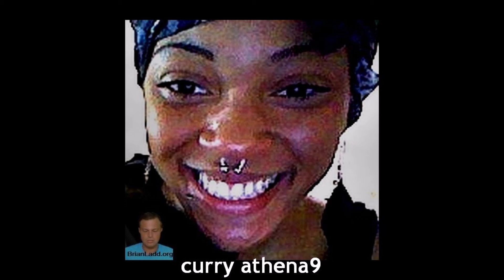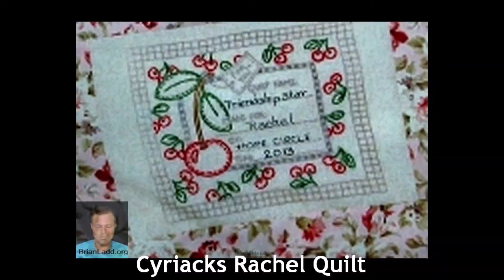FOUND Missing Persons Psychic Detective Brian Ladd 2018 case file C2 worlds most accurate psychic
Cook Christopher
Cook David
Cook Glen
Cook Joan
Cook Mark
Cook Mary
Cook Robert Samuel
Cook Thomas
Cook Timothy
Cooke Rachel
Cooke Susan
Cooks Willie
Cooksey Foster
Cookson Gail
Cooley Claranett
Coon Cynthia
Coonradt Jeffrey
Cooper April
Cooper Carol
Cooper Darlene
Cooper Harold
Cooper Jack
Cooper Jacqueline
Cooper James
Cooper Jessie
Cooper Michael
Cooper Ryan
Cooper Sheila
Cooper Victor
Cooper Willie
Coots Jeremy
Coover Cynthia
Copeland Edward
Copes Roosevelt
Copley Timothy
Coppock Joseph
Copsey Misty
Corbett Patricia
Corbin Samuel
Corbin Willie
Cordero Efrain
Cordes William
Cordova Joseph
Cordova Marylinda
Cordova Patricia
Cordova Shaun
Cordova-Arias Estrella
Coria Jose
Corlew Perry
Corley Carla
Corley Natasha
Cornelius Norma
Corona Andrew
Corona Patricia
Coronado Lana
Corpuz Jeanette
Cortes Fidel
Cortes Miguel
Cortez Davis
Cortez Jose
Cortez Justo
Cortezverduzco Jose
Cosby Loy
Cosey Justin
Cosey Shemika
Cosgrove Michael
Cosgrove Rosemary
Cosio Miguel
Cosner Paul
Cossey Tara
Costa Bart
Costantino Michele
Costello Michael
Costello Robert
Cotta Jan
Cotten Andrea
Cottle David
Cotton Barbara
Cotton Lynn
Cotton Victoria
Cottrell Cheryl
Cottrell Hector
Cottrell Peggy
Coughlin James
Coughlin Joanne
Coultas Donella
Council Brenda
Coursey Greer
Coville Scott
Covington Mercy
Cowan Shirley
Cowan William
Cowardin Mark
Cowart Joseph
Cowley Mildred
Cox Audrey
Cox Clair
Cox Felicia
Cox Jerri
Cox Josette
Cox Mary
Cox Regina
Cox Robert
Coyle Andrea
Cozart Huston
Cozart Kimberly
Crabill Melissa
Crandall Patricia
Crandell William
Crane Ross
Crane Stephanie
Crater Joseph
Craven James
Crawford Betty
Crawford Elizabeth
Crawford Jovanna
Crawford Maud
Crawford Michelle
Crawford William
Crawley David
Crear Alexander
Creech Melinda
Creech Norman
Creighton Ashani
Creighton James
Crenshaw Lawrence
Crespo Christina
Crespo Teresita
Crew Robert
Crider Joyce
Criner Joseph
Criqui Debra
Crissman Timothy
Crist Darla
Crist Rebecca
Crites Linda
Croce Donna
Crocker Jeremy
Crocker Matthew
Crockett Anteen
Crockett Bennie
Crockett James
Crockett Philiss
Croft-Payne Kayla
Cronin Shizue
Crosby Curtis
Crosby Johnny
Cross Hazel
Cross Jedediah
Cross Joseph
Cross Wilda
Crossman Gerald
Crouch Nancy
Crouch Tina
Crouse Lisa
Crowe Kenneth
Crowley Brenda
Crownover Francis
Crudup Donna
Crum Amber
Crumblish Martin
Crume Rayfield
Crumpacker William
Cruser Penney
Cruz Annalycia
Cruz Cresenciano
Cruz David
Cruz Elvio
Cruz Gloria
Cruz Jasmine
Cruz Jose
Cruz Nayell
Cruz Roberto
Cruz Santiago
Cruz Sarah
Cruz Tony
Cruz Victor
Cruz2 Jose
Cruz-Cruz Melvin
Cruz-Farias Adrina
Cruz-Rodriguez Ashley
Cuauhtli Margarette
Cuban Julian
Cubelos Beatrice
Cuccia Valerie
Cuecuecha Cristopher
Cuellar Edith
Cui Qin
Culberson Clarissa
Culbertson Jim
Cullins Dymashal
Culloden Clifford
Culp Walter
Culver Lynette
Culwell Haleigh
Cummings Beverly
Cummings Haleigh
Cummings Jennie
Cummings Susan
Cundiff Elwyn
Cunfermann Nicholas
Cunningham Chris
Cunningham David
Cunningham Julie
Cunningham Lesa
Cunningham Lynn
Cuomo Nicole
Cupido Donna
Cupps Teresa
Curiel Saul
Curran David
Currier Lorraine
Currier William
Curry Athena
Curry Bobby
Curry Hope
Curry Joshua
Curtis Matthew
Curtis Susan
Cutler Lee
Cutshall Jillian
Cyncor-Mcmillan Dennis
Cyriacks Rachel
Czerwony Edward